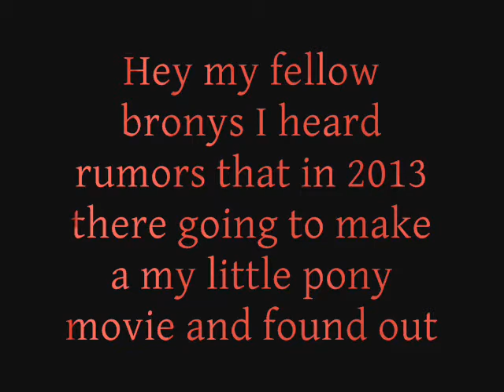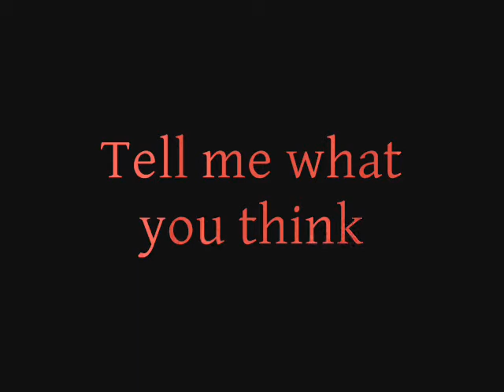My little pony friendship is magic movie 2013 cast rumored